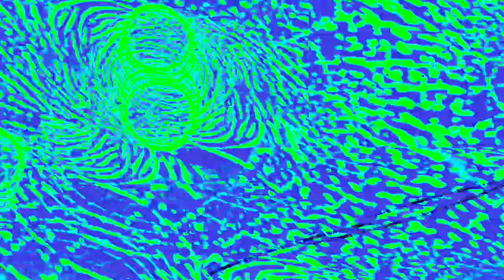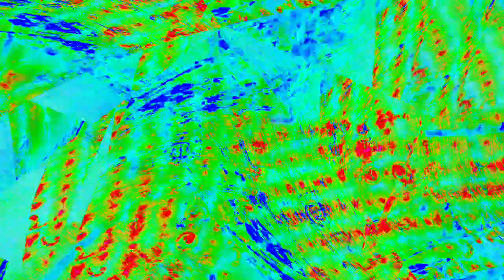[EPILEPSY WARNING] Movie 23 12 31 18h21m13s